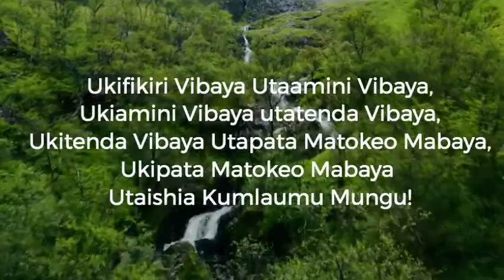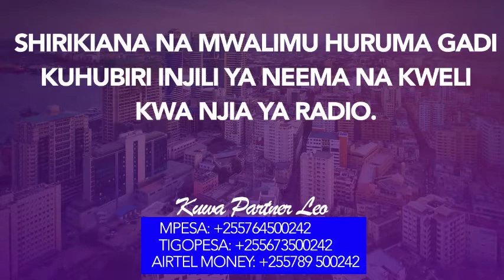A3: Maajabu Ya Ufalme Wa Mungu Katika Moyo| Mwalimu Huruma Gadi-20.01.2021